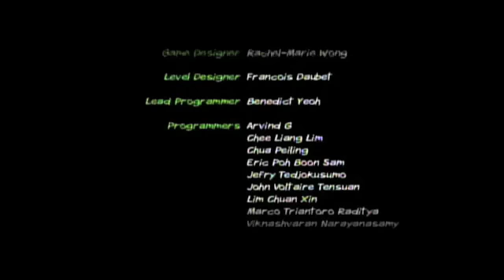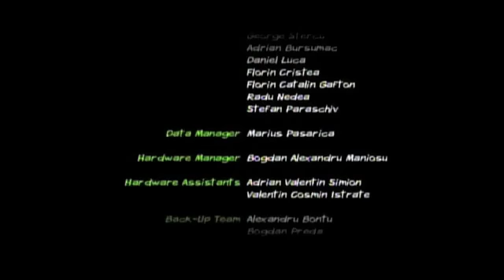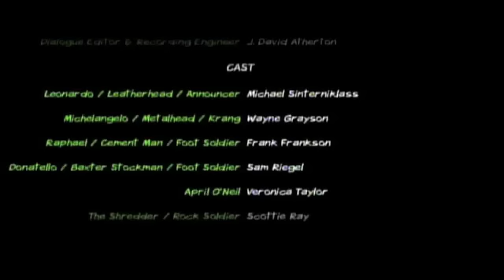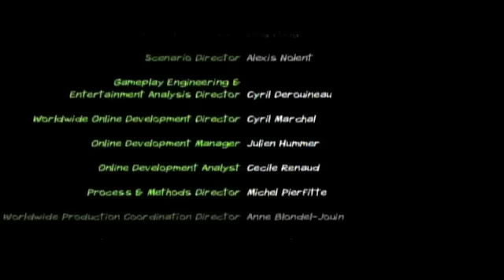Turtles in Time ReShelled - Part 6: A WINNER IS... ME!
The remake of the classic SNES game of mutated martial arts turtles on a mission through time to stop an evil cheese grater from doing some vaguely defined evil-ness as he is evil and needs to be stopped...as he is evil!
Man I STILL miss the old days...
AND NAYRMAN214 IS YOUR WINNER PEOPLE! ALL HAIL HIS NINJA SKILLZ!